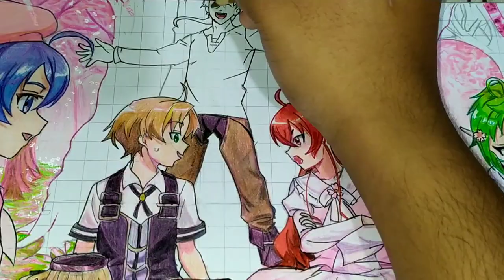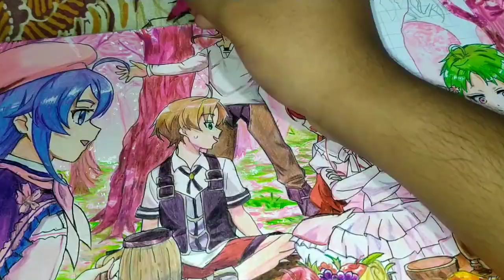drawing anime mushoku tensei | event battle art facebook tema anime spring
event battle art drawing anime tema spring di grup Facebook anime fans Indonesia
hastag
drawinganime slyhpy mushoku tensei ittara honki dasu
 time -+ 30 jam/ hours
tool
deli high grade oil 72
faber castel classic 48
faber castel water colour 12
touch five 80 warna
brush pen 100 warna

anime girl
anime drawing speed art
art tutorial,anime girl face tutorial
basic anime drawing tutorial
,how to draw animes girls
how to draw animes eyes
how to draw anime girl easy
face at an angle
how to drawing anime
how to drawing anime face
how to drawing anime body
how to drawing anime easy
how to drawing anime step by step
how to drawing anime hands
cara menggambar anime untuk pemula
cara menggambar anime
cara menggambar anime loli
how to draw anime
wahlul yasir
menggambar anime
tutorial menggambar anime untuk pemula
menggambar anime untuk pemula
menggambar anime chibi
menggambar anime mudah
mayara rodrigues
shinigami arts
belajar menggambar
cara menggambar kepala anime untuk pemula
cara menggambar anime perempuan
cara menggambar anime step by step
cara menggambar anime bagi pemula,
menggambar anime dari samping
cara gambar anime
mkiss l vartist
eko aopas art
menggambar anime cowok
cara gambar anime pemula
cara menggambar anime pake pensil
how to draw anime girl
cara menggambar wajah anime bagi pemula
bagaimana cara menggambar anime
cara menggambar anime dengan mudah
cara menggambar anime lengkap
how to draw anime head
how to draw anime face
how to draw anime for beginners
menggambar anime bagi pemula
menggambar anime yang mudah
menggambar anime dengan pensil
cara menggambsr anime
cara menggambar anime laki-laki
cara menggambar anime yang bagus dan mudah
cara menggambar anime menggunakan grid
cara menggambar anime untuk pemula di kertas
cara menggambar anime laki-laki yang mudah
cara menggambar anime chibi girl
cara menggambar anime dari samping
speed drawing
how to draw
anime drawing
anime sketchdrawing anime
time lapse
drawing tips
manga drawing
speed drawing anime
speed drawing anime characters
speed drawing anime boy
speed drawing anime full body
how to colouring anime
cara mewarnai kulit anime
tutorial mewarnai kulit anime
cara mewarnai rambut anime
mewarnai kulit anime
cara mewarnai gradasi
tutorial coloring mata anime
tutorial coloring kulit anime
drawing anime for beginer
cara mewarnai dengan pensil warna
cara mewarnai di kertas
how to coloring anime skin
cara mewarnai anime dengan pensil warna faber castell classic
cara mewarnai anime dengan spidol
cara mewarnai anime dengan brush pen
cara mewarnai anime menggunakan cat air
anime fanart
anime fanart drawing
anime fanart tutorial